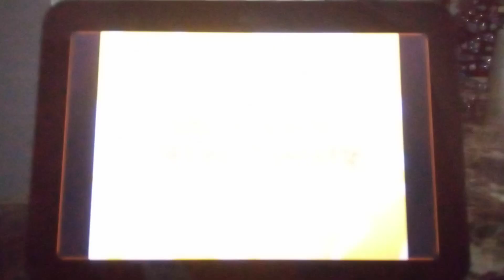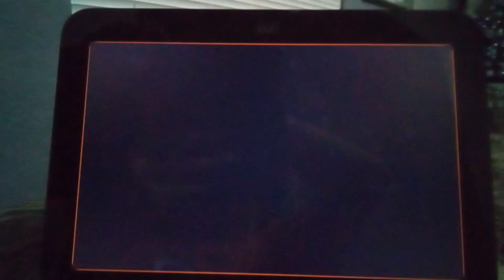Spongebob Credits (May 1, 2016) Screen